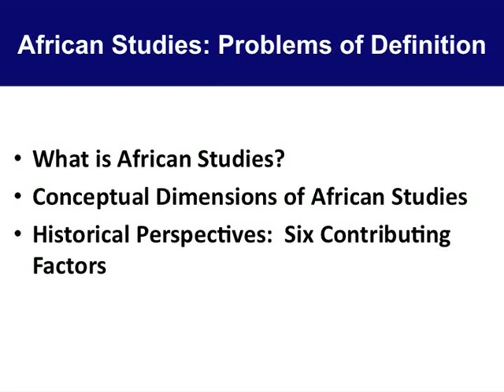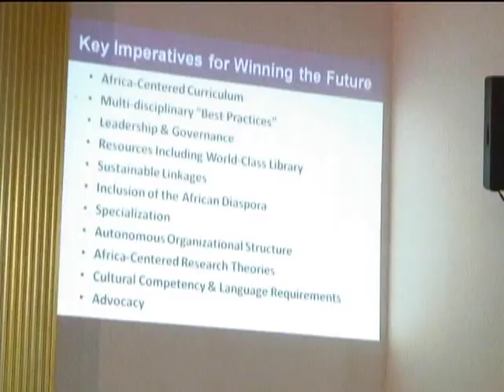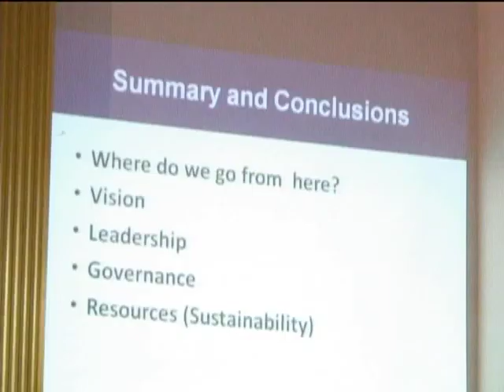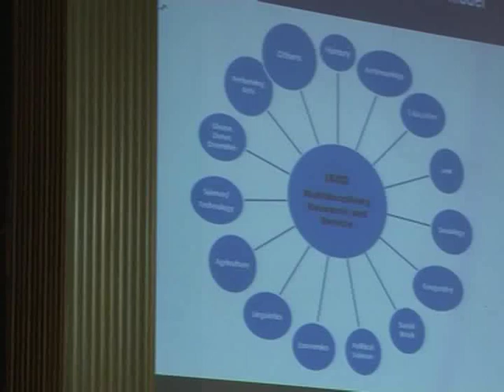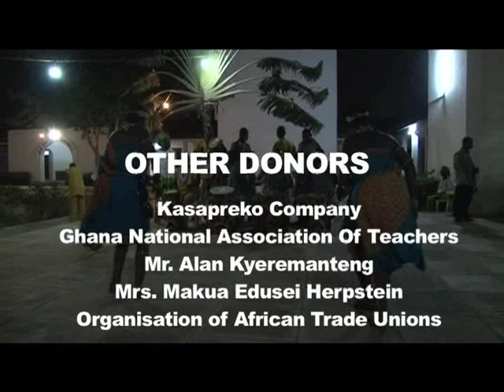Professor Emeritus Jacob U. Gordon: Winning the Future for African Studies!!!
Speech given by Prof Emeritus Jacob U. Gordon at his Installation as the Second Occupant of the Kwame Nkrumah Chair in African Studies